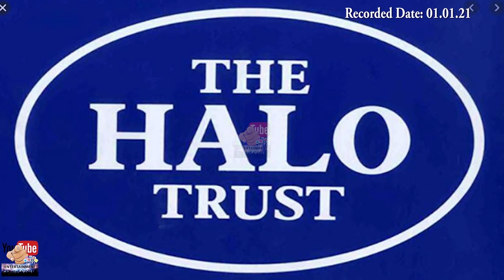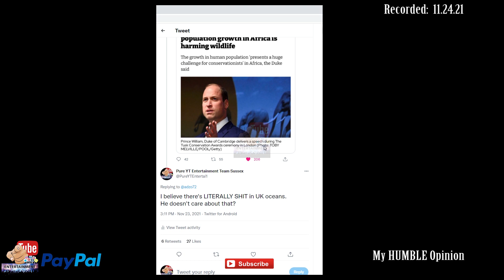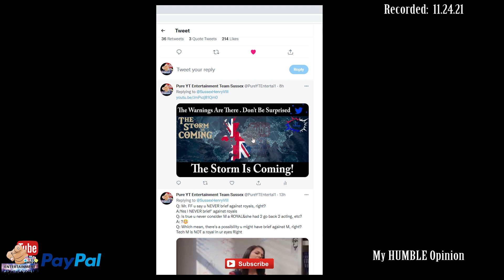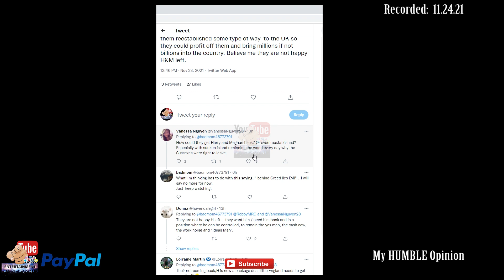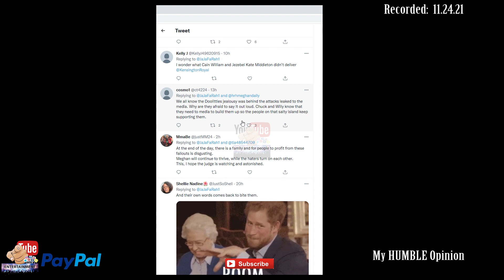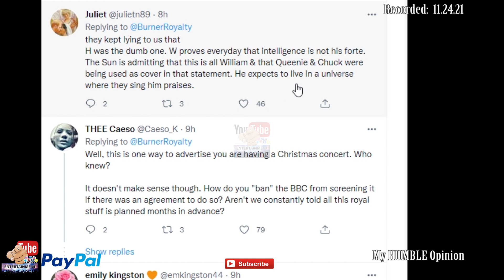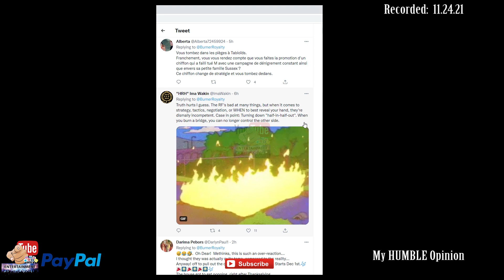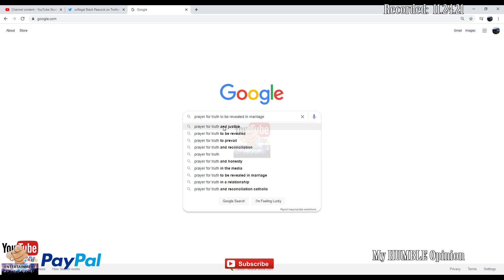The Institution Never Been Tested Before | 2 of 2 (11.24.2021)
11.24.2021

 00:04:58:00 THE HEIGHT DIFFERENCE
 00:07:27:05
 00:07:33:09 Sometimes we need to grab the reins and stop letting others set the agenda for us.
 00:09:30:06
 00:09:31:09 What the heck? He needs to educate himself. How many kids does this pompous guy have?
 00:16:23:14
 00:16:23:14 More briefing to deny briefing. It’s briefception.
 00:18:17:20
 00:18:21:04 Harry and Meghan exposed how living outside of the UK means upgrading.
 00:25:11:14
 00:25:20:07 I love it when they talk.  We know who the real culprits are.
 00:36:20:09
 00:36:21:00  So celebrities enjoying a concert are sycophants?

 00:36:44:20 William is directly proving the entire thesis of the documentary:
 00:51:00:12
 00:51:01:14 On the subject of briefing from the palaces
 00:52:43:21
 00:53:03:08 PRAYER(S)

NEW ANNOUNCEMENT
I just create a new YouTube Channel called:
No content yet, btw

You have two options:
2. "I'd like to add to my donation to help offset the cost of processing"

2. If Guy and Mark are throwing a party you've really got to be there...

3. Mining to profit Africa’s people

4. The devastating impact of Gold Mining in South Africa